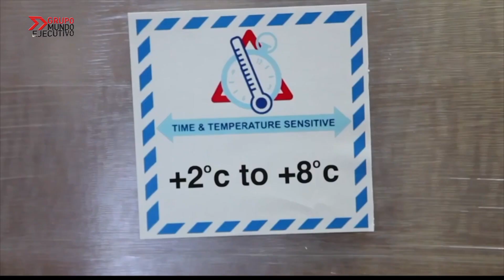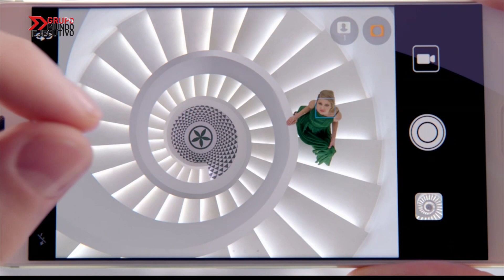Mundo Ejecutivo Express TV 15 de agosto de 2017 ::: COMCE, DHL, HUAWEI Y GRUPO BONITO :::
En Mundo Ejecutivo Express TV con Luis Miguel Díaz-Llaneza tenemos en entrevista a Fernando Ruíz Huarte, Director General de COMCE; Antonio Arranz, Director General de DHL express México; Ramón Orraca, Director General de Grupo Bonito, y David Moheno, Director de Relaciones Públicas de HUAWEI.

Luis Miguel Díaz-Llaneza L. Conductor y Productor
Leonardo Aramis Flores Carranza, Productor y Coordinador de Mundo Ejecutivo TV
Christian Huerta, Productor Efekto TV (Capital Media)

15 de agosto 2017